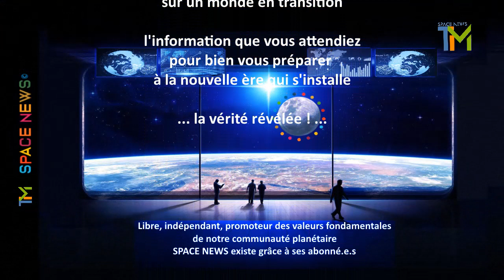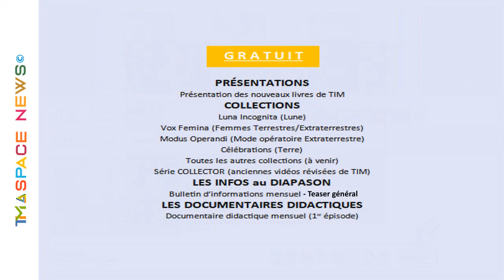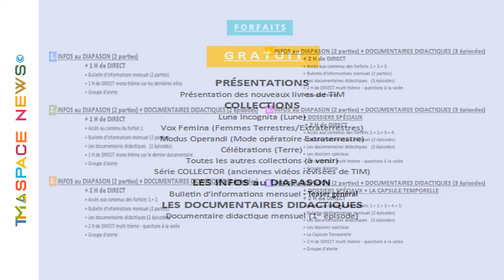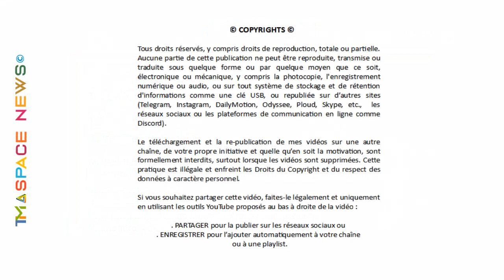TIM 2022-51 👽 SPACE NEWS 👽 ● Les RENDEZ-VOUS de JUIN (V.2 : Corrections) ● ©